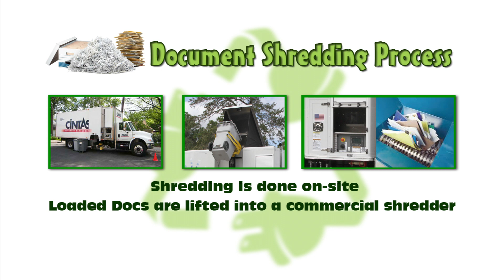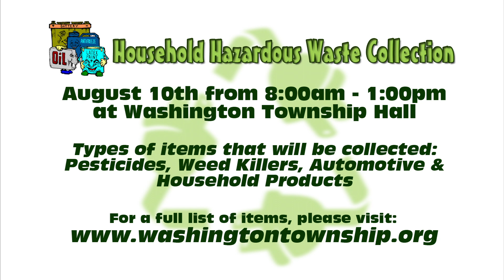Document Shredding, Electronic & Hazardous Waste Community Events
Washington Township Clerk Kathy Bosheers discusses upcoming recycling events in Bruce & Washington Townships.